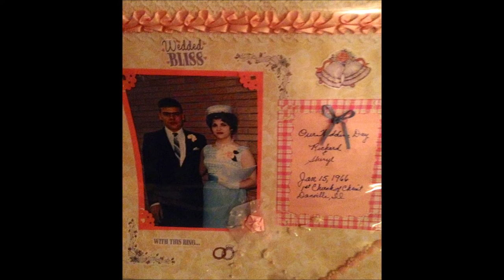Sheryl and Jr. 50th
Sheryl and Jr. 50th. Song  Look at us by Elmer Snoke.